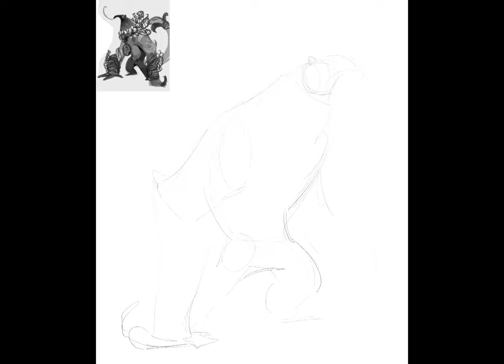Anteater 1 Painting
They are a protective spirit that saves animals against fire and hunters.